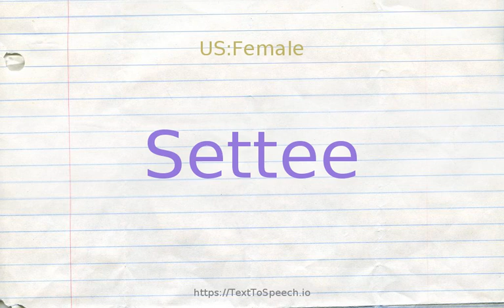How to pronounce settee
Learn how to say Settee in English correctly with TextToSpeech.io free pronunciation tutorials. American & British English pronunciation of male & female voices provided in videos. Check them out!

    Settee definitions:
    (n): a small sofa
    (n): a long wooden bench with a back